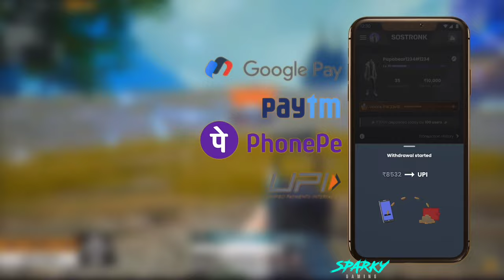🇮🇳GODLIKE 48 Points Domination in BGIS🏆Double WWCD🥵🔥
credit -  Krafton India ESports